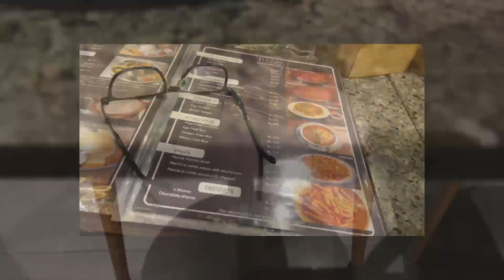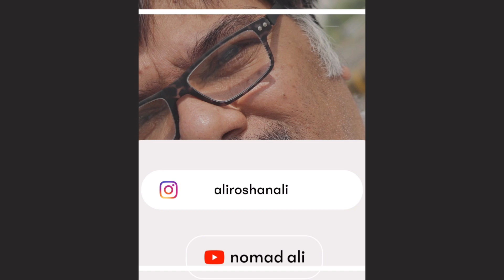Kathmandu food tour | HUGE Thakali Thali | Best Thakali Restorent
In this captivating YouTube video, we explore the culinary delights of Kathmandu, Nepal, focusing on the renowned Thakali Thali. Join us as we embark on a gastronomic journey to uncover the best Thakali Thali in the city. From aromatic spices to mouthwatering curries, this traditional Nepalese meal is a feast for the senses. Discover the hidden gems and local eateries that serve up this delectable dish, and get ready to tantalize your taste buds with the flavors of Kathmandu.